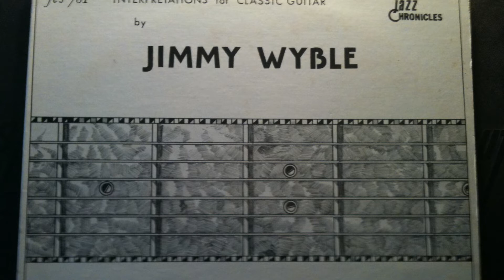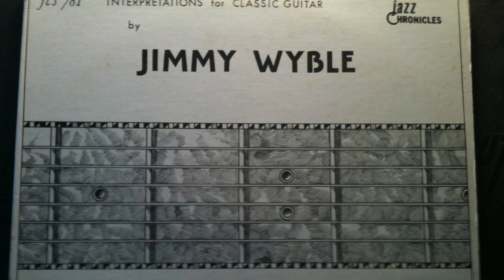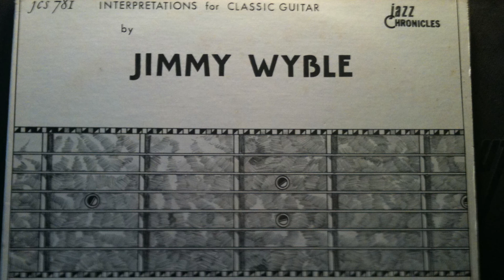Jimmy Wyble plays Etude 9 (Cajun Waltz)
Jimmy Wyble Guitarist and Composer

From the Etudes LP, 1977